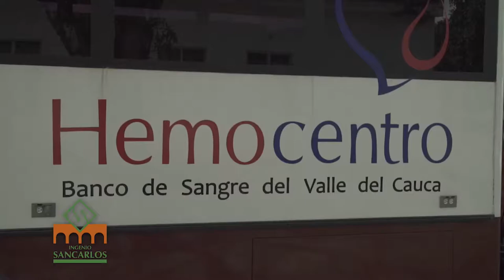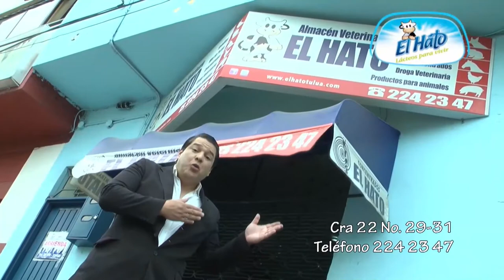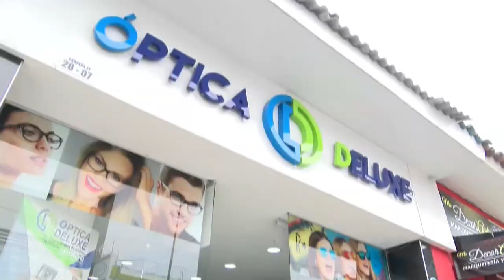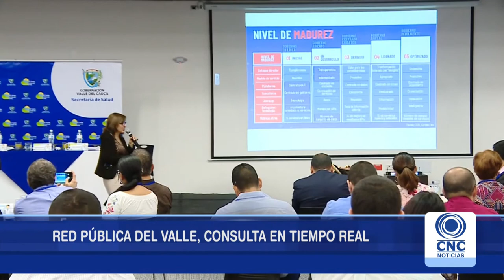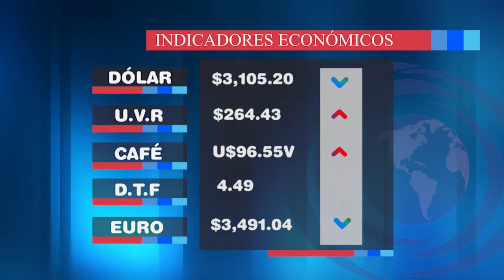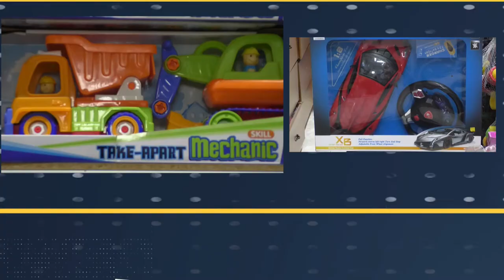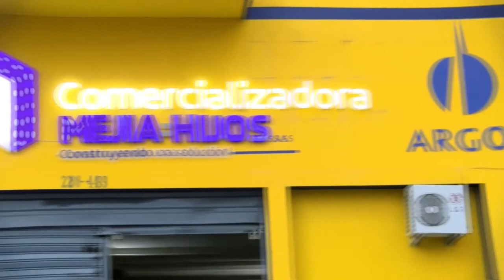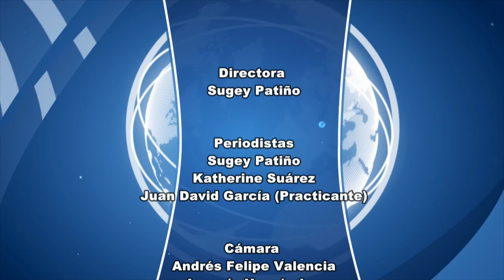CNC Noticias Tuluá Segunda emisión 8:00 p.m. Abril 10 de 2019